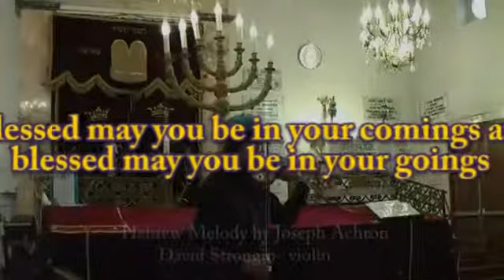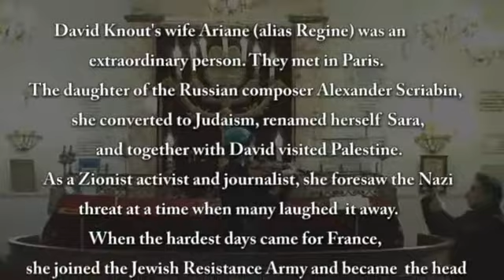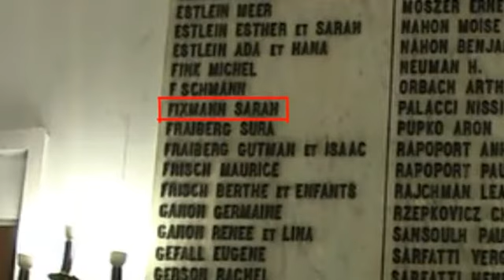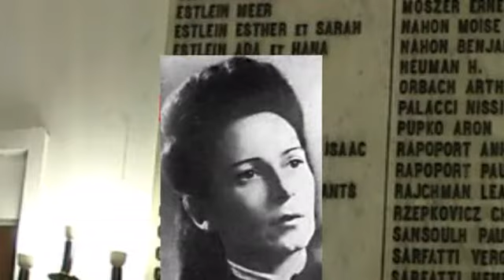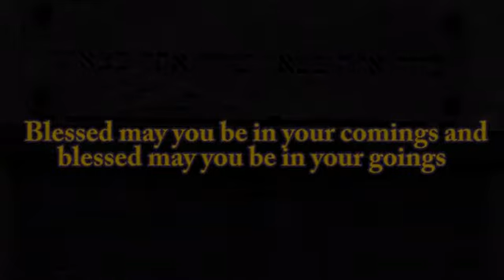toulouse synagogue hebrew melody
unexpected performance in palaprat synagogue in toulouse hour before the inauguration ceremony of the opening holocaust memorial 09.11.08